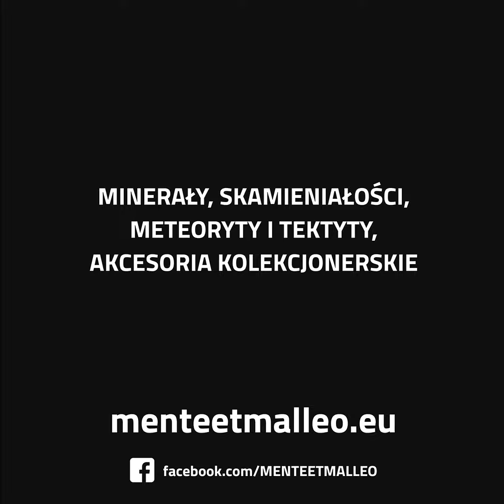Cytryn - kompletna geoda (dwie połówki) - Brazylia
Duża geoda z brazylijskim cytrynem. Bardzo ładne, błyszczące nieprzegrzane kryształy. Łączna waga dwóch polówek około 120 kilogramów.